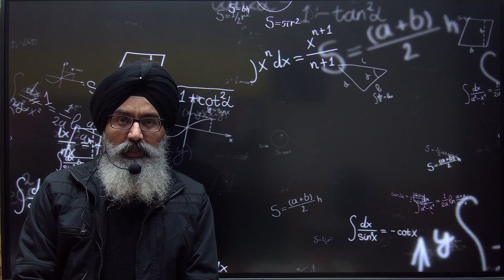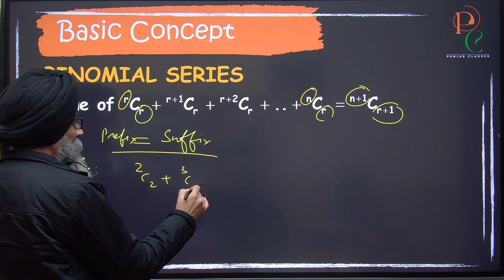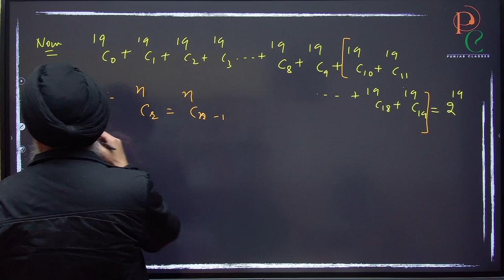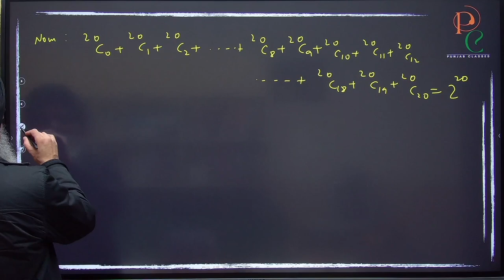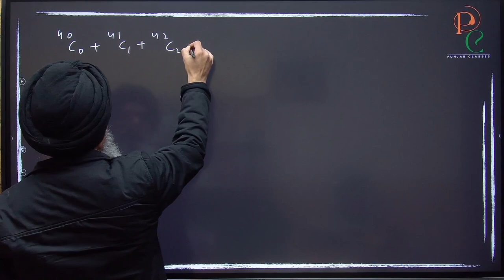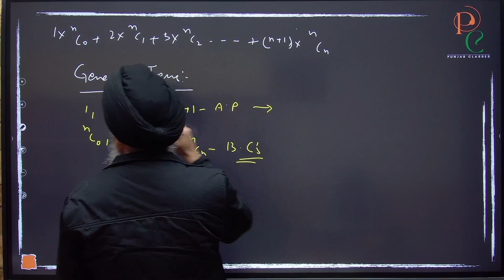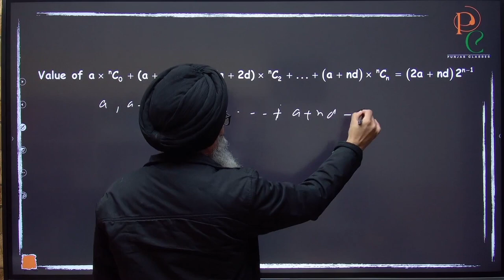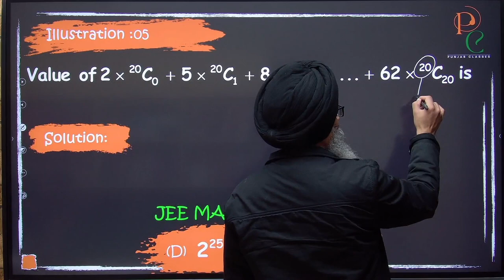JEE 2023 : BINOMIAL THEOREM for JEE MAINS and ADVANCED | ONE SHOT | JEE Math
This video is for preparation of Jee Mains 2023.It consists of best questions of Limits topic.